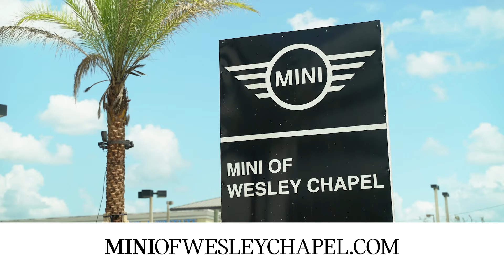MINI of Wesley Chapel - January Offers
MINI of Wesley Chapel
26645 State Road 56